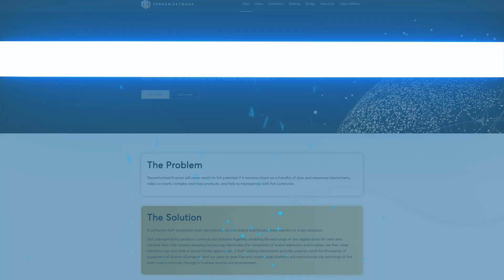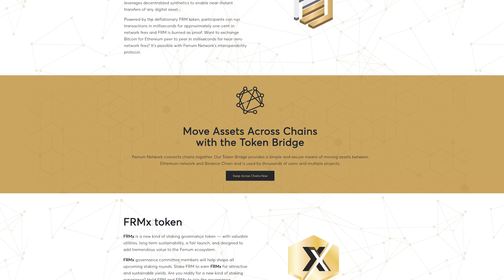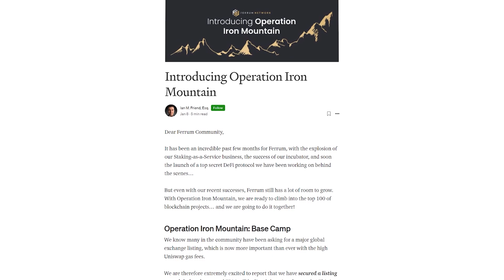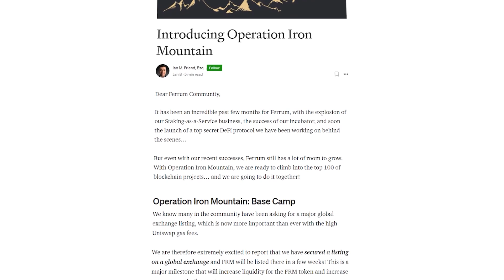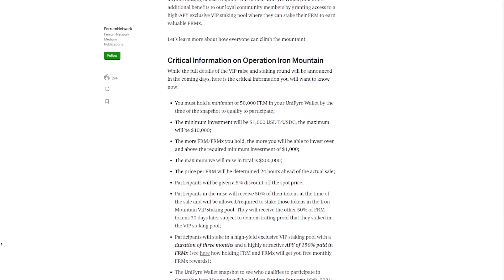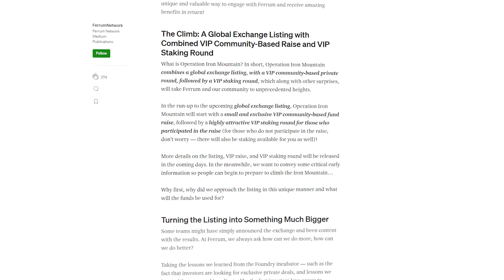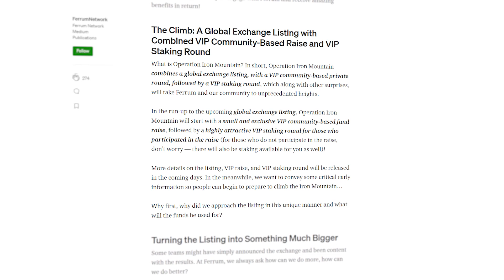Ferrum Network - принимаем участие в Iron Mountain + Конкурс на 350 FRM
🔥У проекта Ferrum Network за последнее время было очень много новостей.
Команда Ferrum Network потратила последние 2 года на разработку децентрализованной экосистемы DeFi с новаторской технологией, которая объединяет почти все блокчейны и вскоре позволит осуществлять мгновенные одноранговые транзакции любого цифрового актива - за миллисекунды, без риска и почти бесплатно. В отличие от централизованных бирж Ferrum никогда не хранит активы своих пользователей.
⚙️Также хотелось бы рассказать о возможности участия в операции Iron Mountain

Как принять участие в конкурсе?
2️⃣ Написать качественный комментарий о проекте под этим видео

🔥Чат Анонимные криптоголики. Неадекватно об инвестициях

♻️ BTC: 1DURNSut2rVWVk31qZj5L18GhS4N7vge5w
♻️  ETH: 0xc9b9d1779fef0132c3046d83daf23eea821929ea